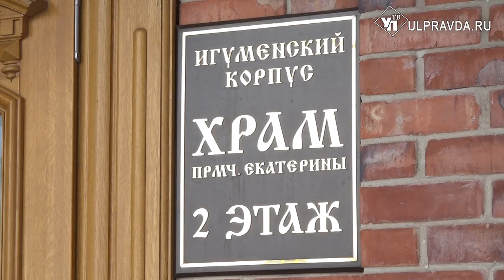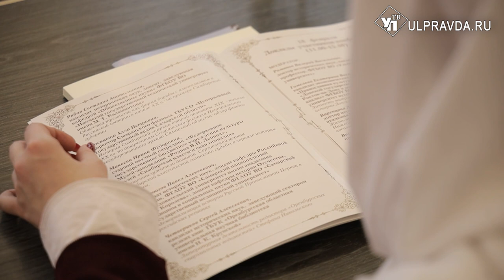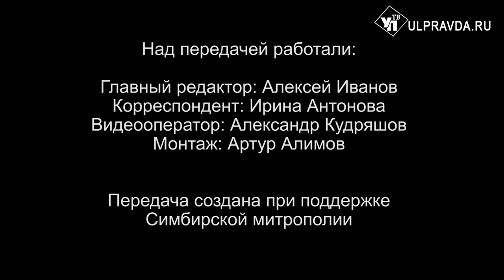Вопросы о религии. Как церковь относится к масленичным гуляниям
До Великого поста остаётся неделя. Его предваряет Прощёное воскресение. Как проходит чин прощения в храмах в Прощёное воскресение; как церковь относится к масленичным гуляниям; как правильно просить прощение и правильно отвечать на эту просьбу; почему так важно прощать и просить прощение? На эти вопросы ульяновцев ответит митрополит Симбирский и Новоспасский Лонгин.